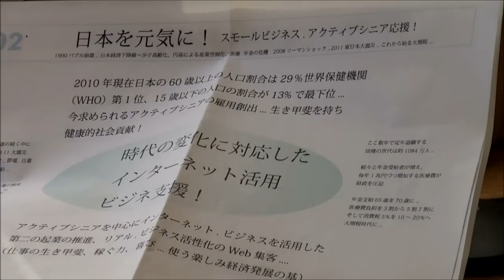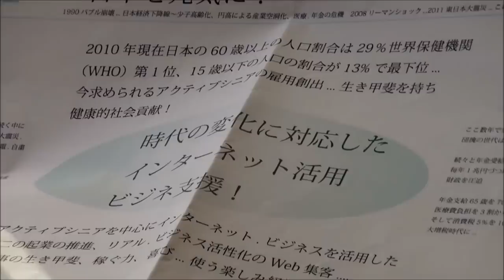不況をチャンスへ、時代に合った集客法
「クリニック集客コンサルタント」　マッキ―  こと 蒔田隆様をお招きして
スタートしたお店の８割が閉店してしまう・・・この不況を乗り越えるには！？
いかに集客するのか、その戦略についてお伺いしました。

株式会社キャメル
代表取締役
蒔田隆